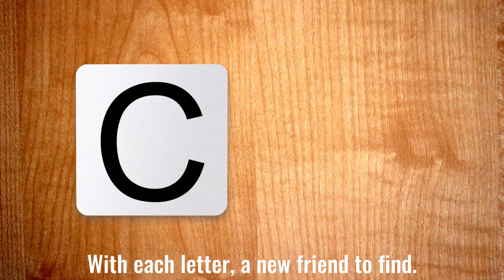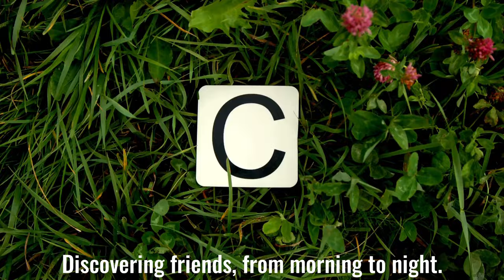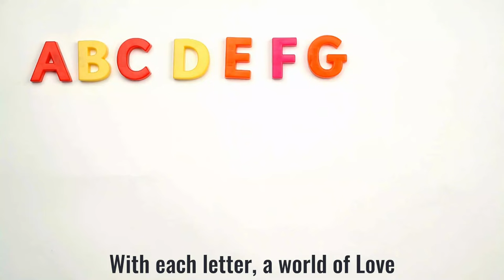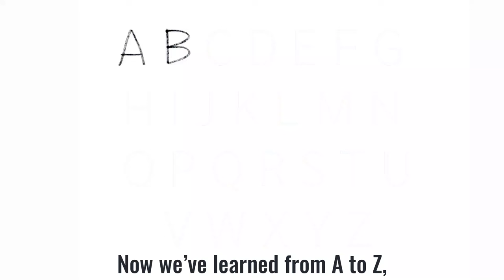Alphabet Song for Kids: Learn ABCs with Fun! | Interactive ABC Song for Preschoolers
Dive into the magical world of letters with our "Alphabet Song for Kids: Learn ABCs with Fun!" This interactive and engaging video is perfect for preschoolers, toddlers, and young learners eager to explore the alphabet in a joyful and memorable way. Our ABC song is designed to make learning the alphabet accessible, entertaining, and full of surprises!

🌈 What's Inside:

A captivating ABC song that introduces each letter of the alphabet with vivid animations and catchy tunes.
Fun and educational content that encourages kids to sing, dance, and learn the ABCs effortlessly.
Tips and tricks for parents and educators to help children reinforce their understanding of the alphabet.
🎓 Perfect for Early Learning:
Whether at home or in the classroom, our alphabet song provides an excellent resource for kids to learn their ABCs. It's an ideal blend of education and entertainment, tailored to nurture young minds' curiosity about language and reading.

Discover a treasure trove of educational songs and videos that make learning an adventure.
Enjoy new content regularly, crafted with love and expertise for kids and toddlers.
Become part of a growing community that values fun learning experiences.
📢 Join Us on This Alphabet Adventure!
Share your child's favorite letter and how they love to learn the ABCs. Your feedback helps us create more enriching content for our little learners.